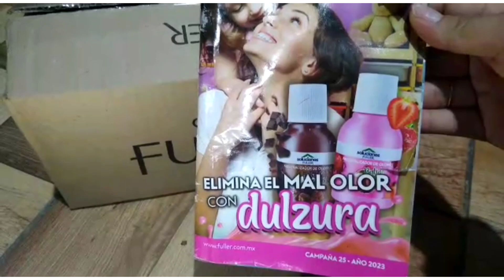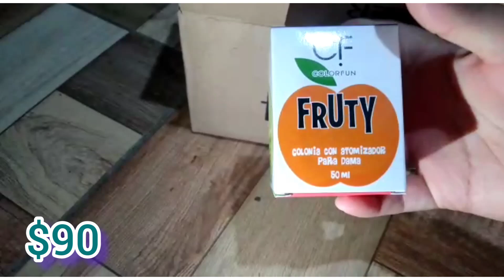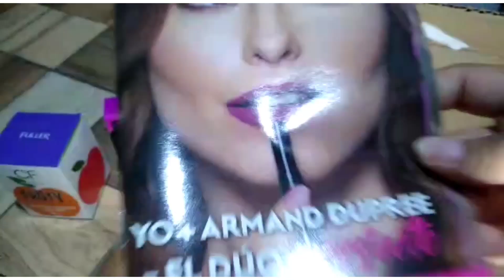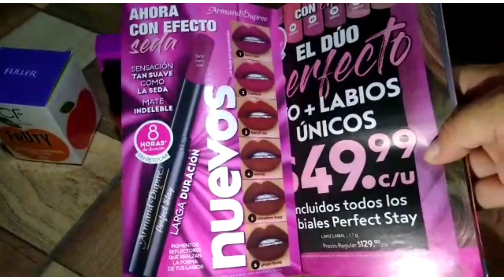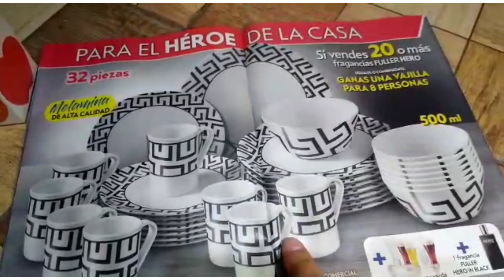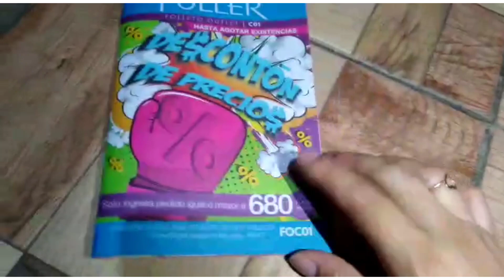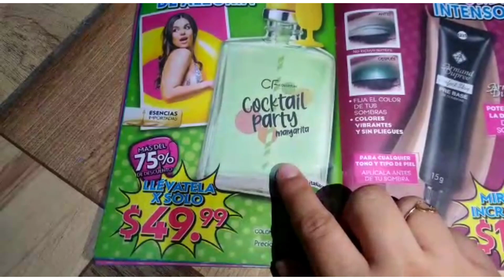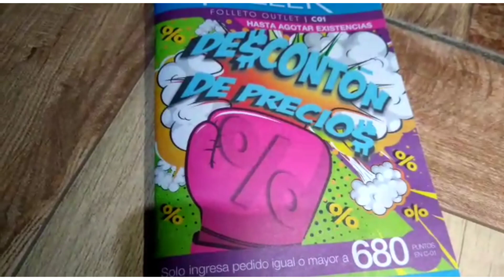Pedido Fuller campaña 25.